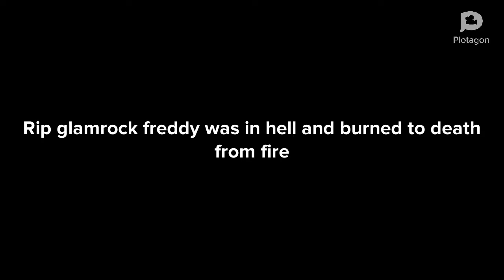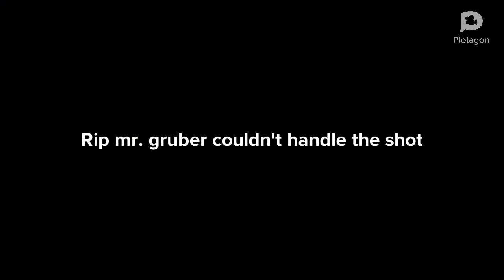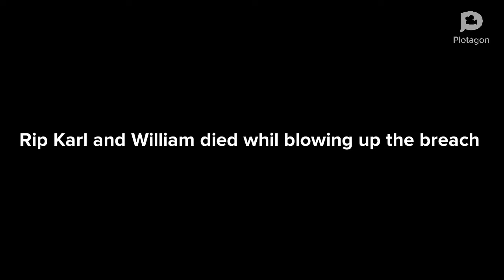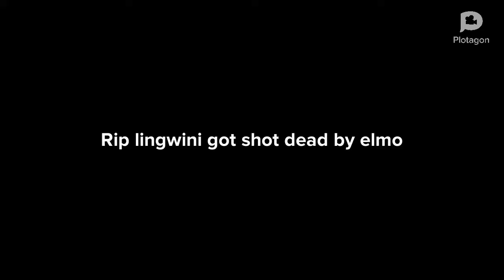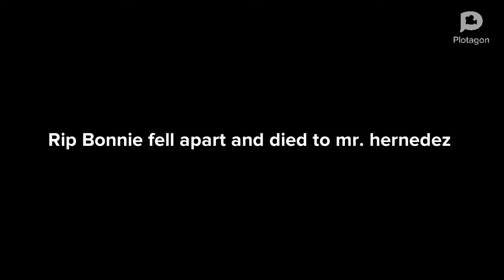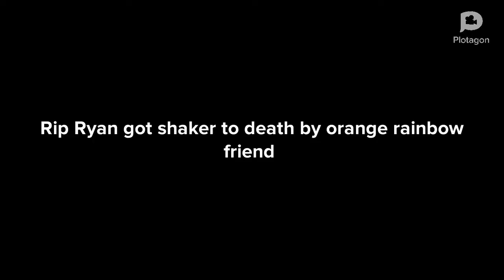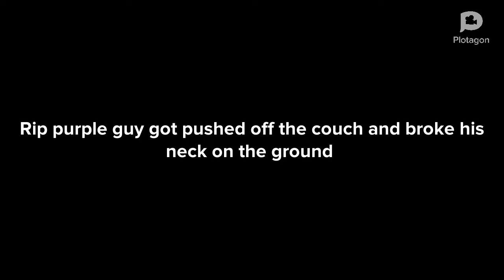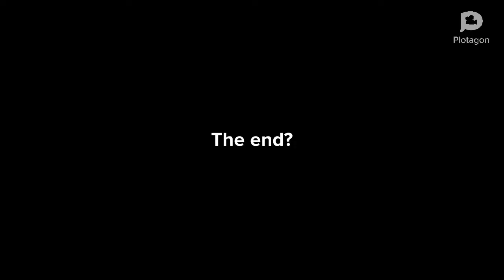The true mr. hernedez story line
This took me a whole week to make and it is the worst thing you will ever watch on the YouTube